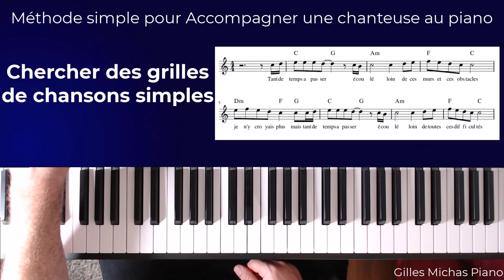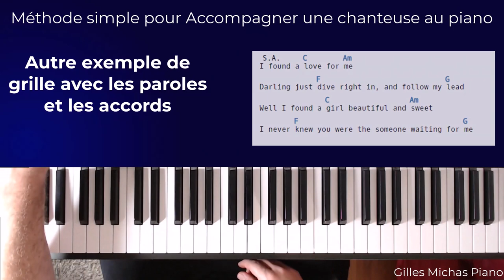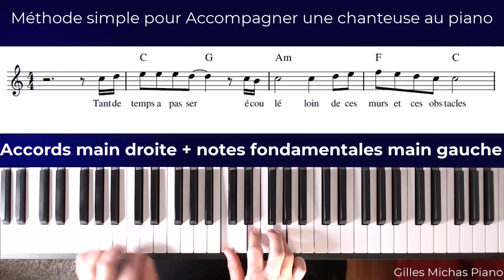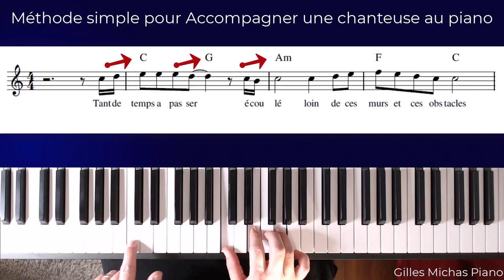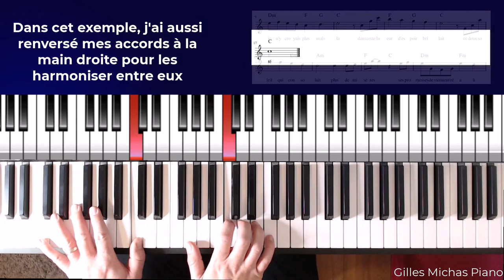5 étapes pour accompagner une grille d'accords d'une chanson au piano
Dans cette vidéo, je te montre comment accompagner efficacement une chanteuse de variété au piano.

Tu découvriras 5 étapes essentielles pour accompagner une grille d'accords facilement :

Comment lire les différentes grilles d'accords d'une chanson de variété
Quels types d'accords connaitre en priorité (conseil pour les maitriser)
Comment former les accords à la main droite et à la main gauche pour jouer la grille simplement.
Clés pour enrichir son accompagnement piano.
Comment jouer les accords sur la chanson (démo)